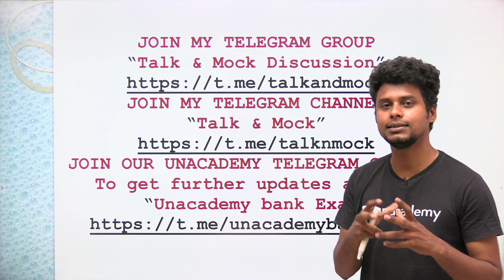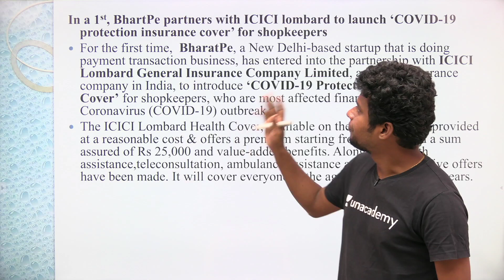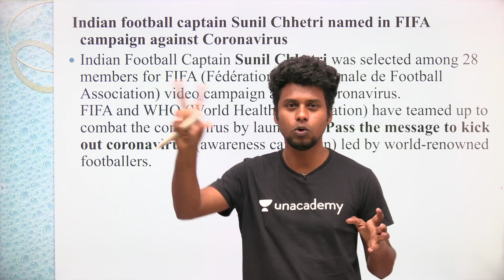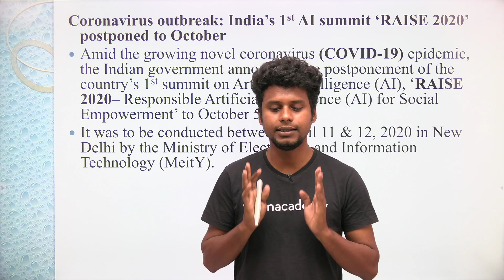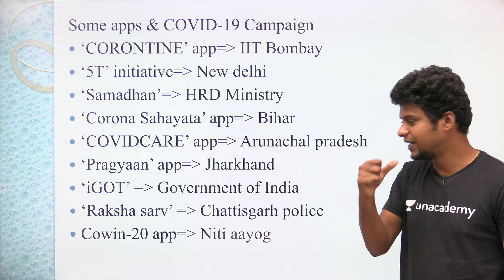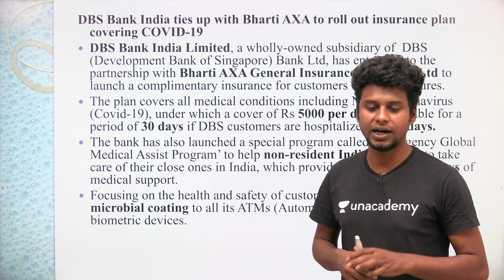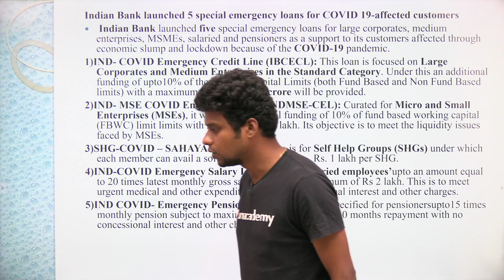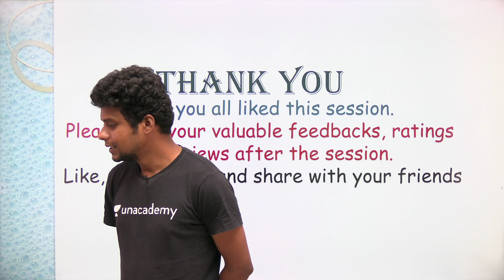COVID-19 Current affairs for bank exams-II | Naresh kumar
In this session, Naresh Kumar will be giving you the session on COVID-19. That will be helpful for all the bank exams

Unacademy Plus Subscription Benefits:
1. Learn from your favorite teacher
2. Dedicated DOUBT sessions
3. One Subscription, Unlimited Access
4. Real-time interaction with Teachers
5. You can ask doubts in the live class
6. Download the videos & watch offline